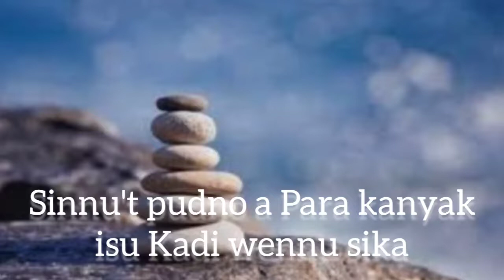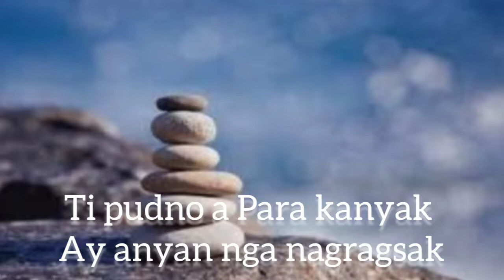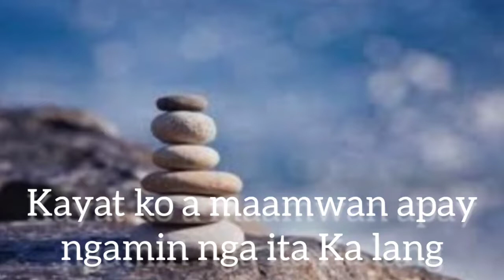Ilocano Love Song "Apay Nga Ita Ka Lang"